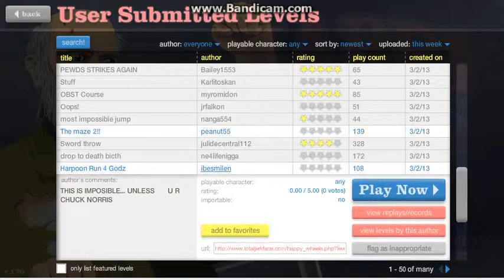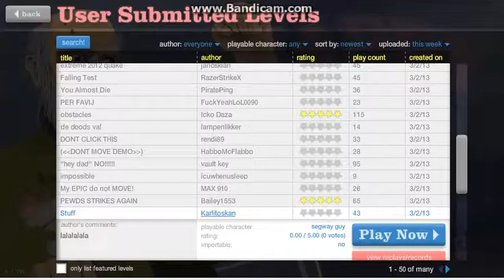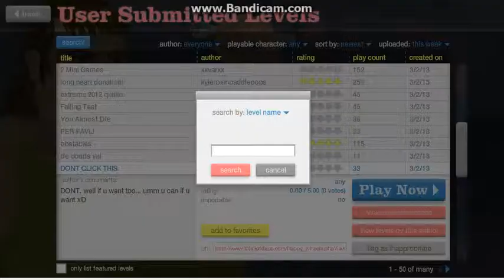happy wheels possed girl heads